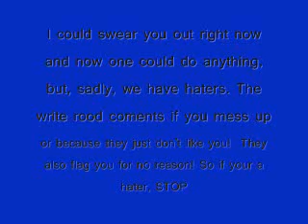Youtube needs to change